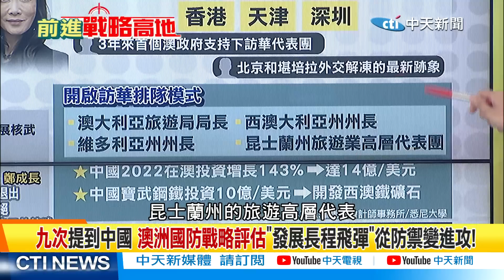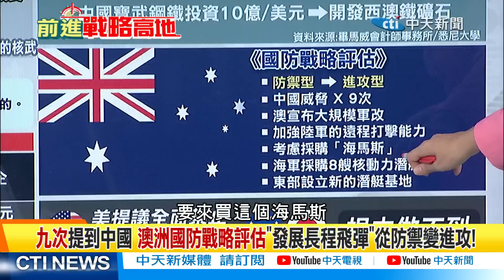澳洲國防戰略"長程飛彈"對付中! 蔡正元:靠中國崛起腳踏兩條船!｜【前進戰略高地】 精華版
中天APP 推薦代碼 cti878